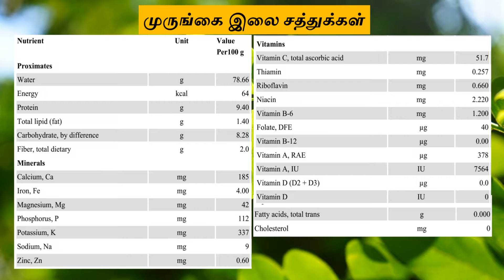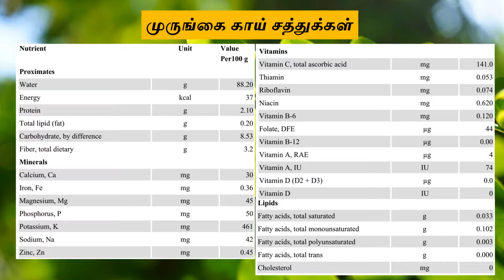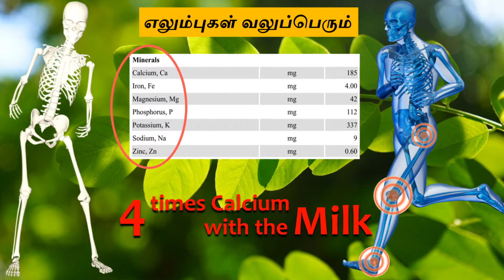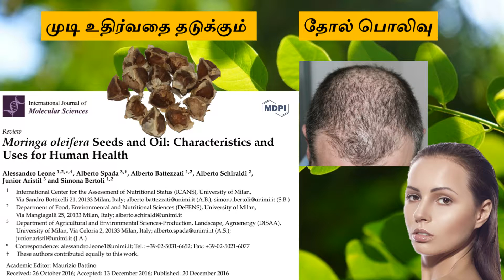Miracle tree | Cure fever to Cancer | All in one plant | SangathamizhanTV |Tamil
நமக்கு சாதாரணமாக கிடைக்கும் ஒரு பொருளை நாம் எப்போதும் குறைத்தே மதிப்பிடுவோம், அது நமக்கு கிடைக்காது என்று தெரிந்த பின்னர்தான் அதனை பற்றி முழுமையாக உணர்வோம். இப்படி நம் கையை விட்டு பல மூலிகைகளும், மரங்களும் சென்றுள்ளன. உதாரணமாக வேம்பு மற்றும் மஞ்சளை சொல்லலாம். வேம்பிற்க்கு அமெரிக்கா உரிமை கொண்டாடியது பிறகு நம்மாழ்வாரின் சட்ட போராட்டதிற்கு பிறகு நமக்கு அது மீண்டும் கிடைத்தது. இந்த வரிசையில் முருங்கை மரமும் இணைந்துள்ளது, இன்று பல உலக நாடுகள் அதற்க்கு உரிமை கொண்டாட ஆரம்பித்துவிட்டன. அபரிமிதமான சத்துக்கள் நிறைந்த இந்த முருங்கைக்கு உலக அளவில் பெரிய சந்தை உருவாகியுள்ளது. இந்த பதிவில் நாம் மறந்த முருங்கையை பற்றியும், அது எந்தெந்த நோய்களுக்கு மருந்தாக பயன்படுகிறது என்றும், வெளிநாட்டில் அதன் சந்தை மதிப்பு மற்றும் தமிழ்நாட்டில் தூய நாட்டு முருங்கை எங்கு கிடைக்கும் போன்ற தகவல்களை விளக்கியுள்ளேன்.

In this video, I have explained about the Moringa plant. Recently, its demand has been increased worldwide. It has all the nutrients including, vitamins and minerals hence it is a good choice of nutrition supplement for malnourished children’s in developing countries. Moringa leaf powder and Moringa seeds are sold at higher prices in international markets, hence people in Tamilnadu can cultivate and export the Moringa parts.